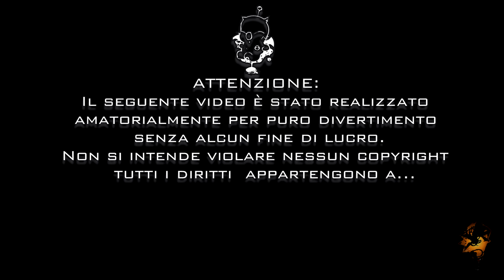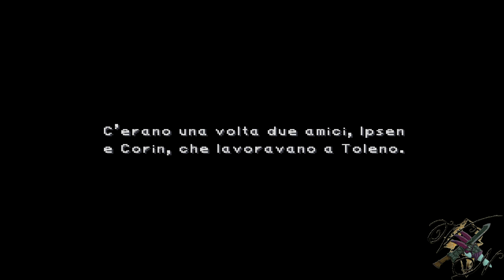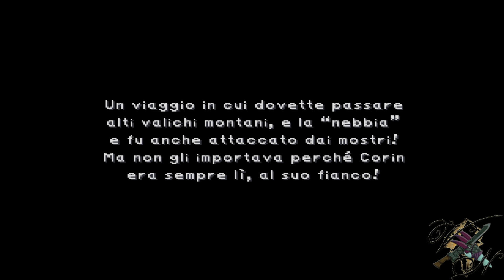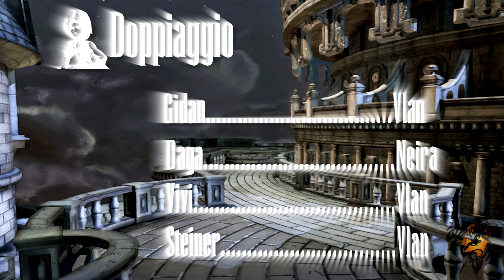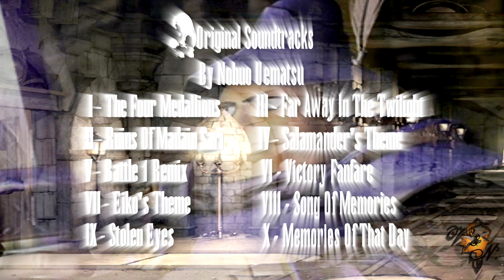Final Fantasy IX FanDub [ITA] - Episodio 39 : Caccia al Ladro!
ALT! LEGGETE QUI

ovviamente il video contiene spolier
TUTTI I DIRITTI APPARTENGONO ALLA SQUARE ENIX
NON SI INTENDE VIOLARE NESSUN COPYRIGHT!
il seguente video è stato realizzato amatorialmente e senza fini di lucro

Un ringraziamento speciale a mmmegaa898 che ci ha dedicato questo suo
fantastico riarrangiamento di Melodies Of Life che potrete ascoltare nella